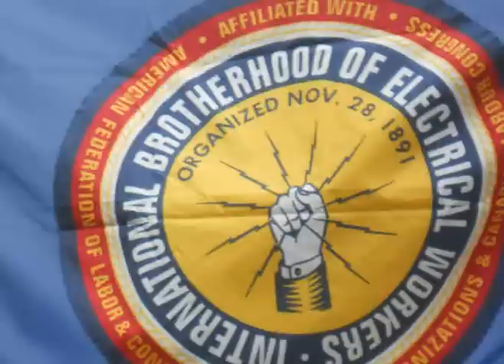Chairman Eric Holcomb on the Statehouse Union Rally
Chairman Eric Holcomb's statement on the rally at the Indiana Statehouse by out of state unions.